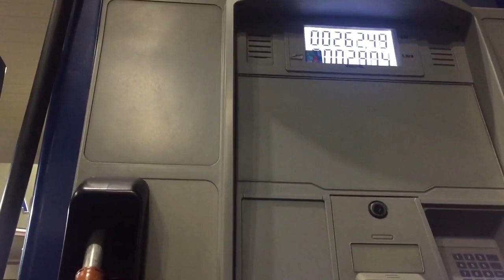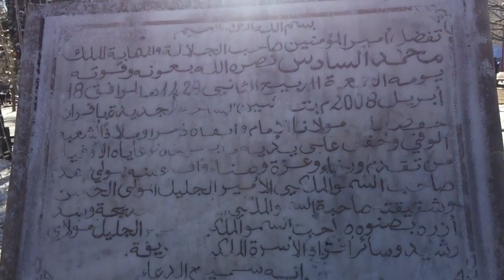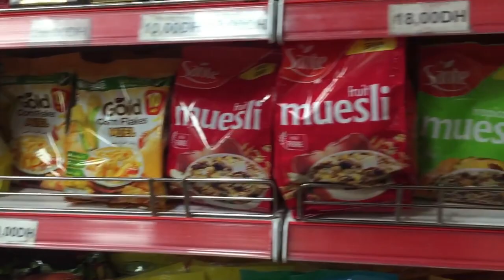IFRAN VLOG - MOROCCO دوزت نهار واعر في إفران و ميشليفن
أنشأت مدينة إفران الحديثة من قبل الإدارة الفرنسية في عام 1929 على أراض صودرت من سكان الزاوية وكان الغرض أن تكون المدينة "محطة على التل" ومكان بارد تقضي فيه الأسر المستعمرة فصل الصيف، وقد صممت أصلا وفق النموذج الحضري ل "الجاردن سيتي" (مدينة الحدائق) السائد حينذاك. ودعت الخطة لإنشاء شاليهات صيفية على طراز منازل جبال الألب المحاطة بالحدائق والشوارع المنحية المحفوفة بالأشجار. كما بني قصرا ملكيا للسلطان محمد الخامس بن يوسف وكانت أول المباني العامة للمدينة هي مكتب للبريد وكنيسة. وعلاوة على ذلك، تم بناء سجن أصبح بعدها معسكر لاسرى الحرب خلال الحرب العالمية الثانية.
. في عام 1995 افتتحت جامعة الأخوين العامة والتي تم التدريس فيها باللغة الإنكليزية وحسب المناهج الجامعية الأميركية وساعد هذا على جعل إفران مرة أخرى منطقة سياحية مرغوب فيها على النطاق المحلي. ونتيجة لذلك، لا تزال إفران مستمرة بالتطور كمنتجع للصيف والشتاء.

The modern town of Ifrane was established by the French administration in 1929 on land expropriated from the inhabitants of the zâwiya. The town was to be a "hill station," a cool place for colonial families to spend the hot summer months, and it was initially planned according to the "garden city" model of urban design then in vogue. The plan called for chalet-type summer homes in the Alpine style, laid out among gardens and curving tree-lined streets. A Royal Palace was also built for Sultan Muhammad b. Yûsuf. The town's first public buildings consisted of a post office and a church. Moreover, a penitentiary was built which served as a POW camp during WWII.

In 1979 Ifrane became the seat of the administrative province of the same name and some government services were established. In 1995 Al Akhawayn University, an English-language, American-curriculum public university opened and this has helped re-launch Ifrane as a desirable destination for domestic tourism. Consequently, Ifrane continues to develop as both a summer and winter resort
Nador , Cournich Nador , Marchica
MAROC , Vlog maroc , morroco
Suisse maroc ( IFRANE )  سويسرا المغرب
Michlifen azro ميشليفن آزرو
Nieve ifrane frio الثلج في إفران
Nador maroc France paris
Funny bebe , hot video , amazing
❄VLOG IFRANE⛄ | MOROCCO
IFRAN VLOG #1 MOROCCO | Ihssane Benalluch
Vlog 10 : Michlifen( ifrane - morocco ) لأول مرة في ميشليفن و ما حدث لأبي لم يكن متوقع